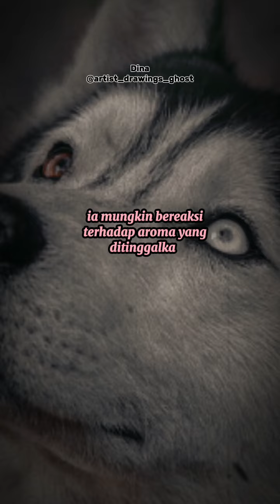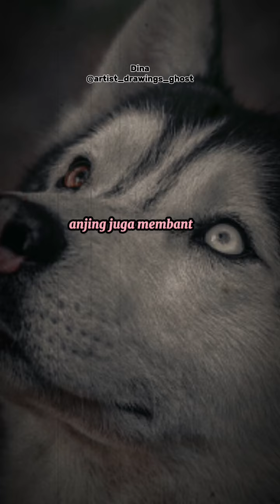Hati-hati jika kalian mendengarkan suara anjing menggonggong dimalam hari